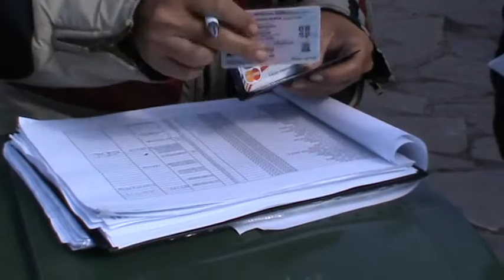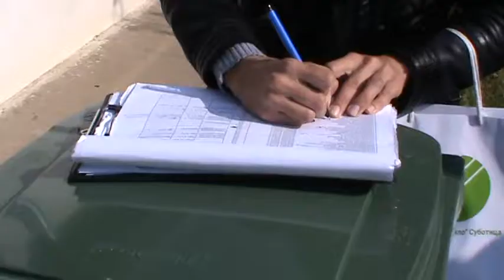Ppodela tipskih posuda za odlaganje smeca u Bajmoku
super-info.rs

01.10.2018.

Besplatne tipske posude za sakupljanje smeća dobijaju i meštani Bajmoka

JKP „Čistoća i zelenilo“ Subotica nastavlja podelu besplatnih tipskih posuda za sakupljanje smeća, a od 24. septembra kante se dele u MZ Bajmok. Podela kanti će se vrši radnim danima od 8,30 do 14,30 časova.

Građani koji se u navedenom terminu ne budu nalazili kod kuće, tipske posude za sakupljanje smeća moći će uz prikaz lične karte, preuzeti na adresi Gajeva bb, utorkom i četvrtkom od 15 do 17 časova.